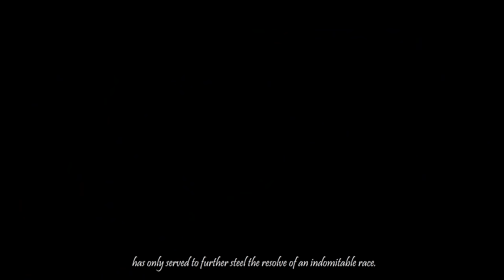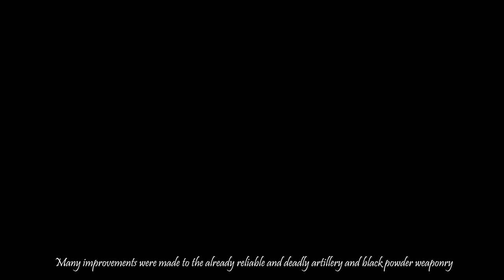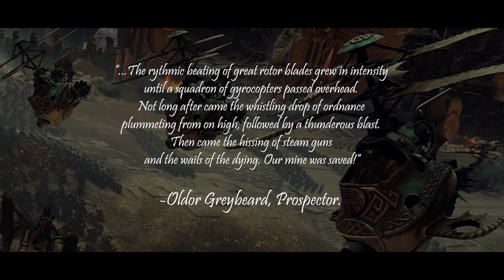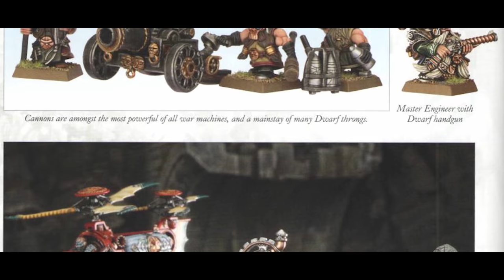Warhammer Fantasy Lore: THE DWARFS - War Machines and Engineers - Total War: Warhammer 2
►Narration by: Skubasauras and Jacob.